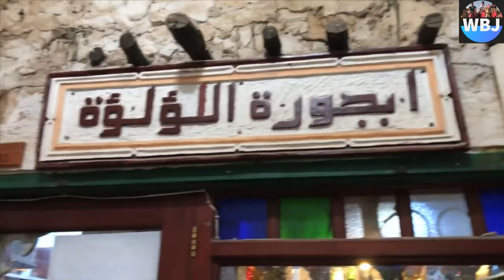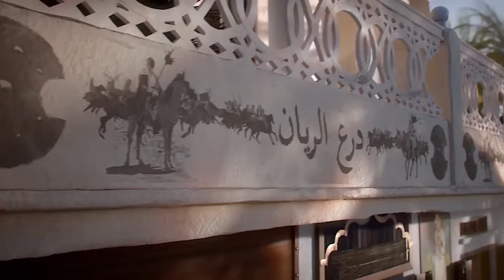Positive energy.World Cup 2022 Qatar.4 K ULTRA HD. Позитивная энергия. Чемпионат мира 2022 Катар.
The meditation music and guided meditations were produced with certain frequencies that can have a beneficial effect on mind and body. Beautiful music for deep sleep.
Meditationmusic#Positiveenergy#Morningmusic#study music#sleep music#calming music#sleeping music#study#musicoterapia#sleep and healing soft music#scenic relaxation French Football 2022# World Cup 2022#Qatar Football 2022#football stadiums Qatar 2022